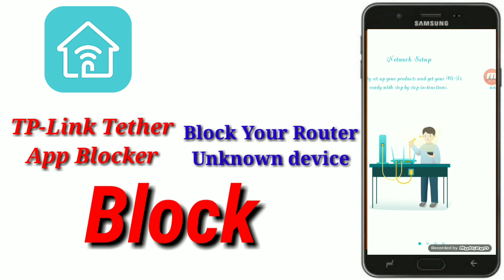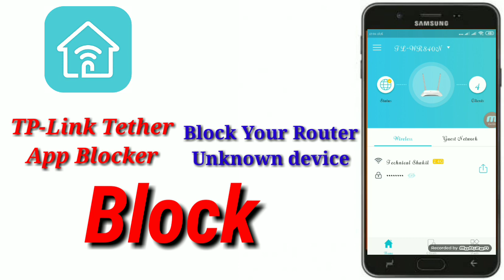Block করুন আপনার রাউটার হ্যাকার কে / দেখুন কিভাবে ব্লক করবেন টেকনিকেল শাকিল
কে আপনার রাউটার হ্যাক করছে এখনই তাকে ব্লক করে দিন আর কিভাবে ব্লক করবেন সেটা জানার জন্য অবশ্যই ভিডিওটা দেখুন আর এরকম নতুন নতুন ভিডিও পেতে অবশ্যই আমার চ্যানেলটিকে সাবস্ক্রাইব করে রাখুন আর আপনারা কি ধরনের ভিডিও চান আমাকে কমেন্ট বক্সে জানান চেষ্টা করব আপনাদের ভিডিওগুলো দেওয়ার জন্য
ধন্যবাদ